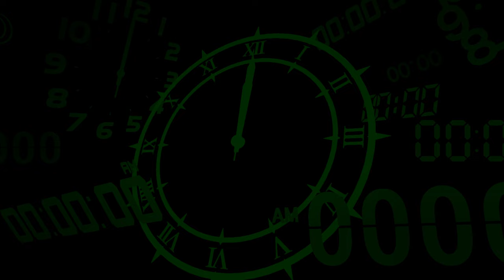Why Persona 3 Reload Matters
Persona 3 Reload is a game about death. It's not exactly hard to spot this theme, as the game is far from subtle - nor is it trying to be. Death stalks you everywhere you turn, and much of the game's narrative is about learning to accept that death is unavoidable, and that you can move on from the loss of loved ones.

It's a theme that is not uncommon in games - preventing the end of the world is a tremendously familiar objective in many JRPGs. What makes Persona 3 special is how it fills every single corner of its narrative with people who are already grieving.

Grief comes in many forms, and there's not one correct way to mourn. Persona 3 Reload highlights more than a few, and this makes it one of the strongest Atlus games from a narrative perspective - and considering the typical high standard that these games achieve, that is saying something!